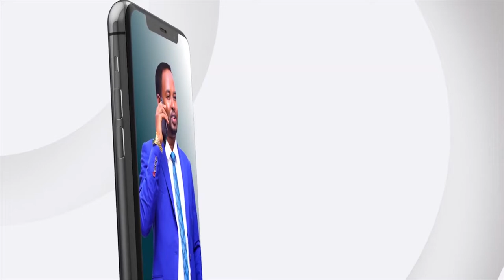Dadweynaha kudhaqan Burco ayaa cabasho kamuujiyay Sixir-bararka Maciishada.